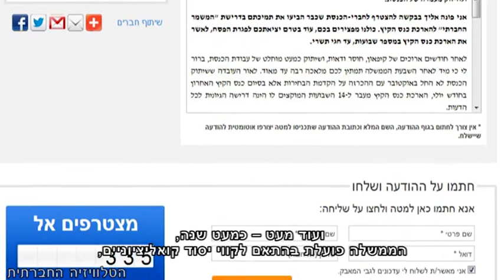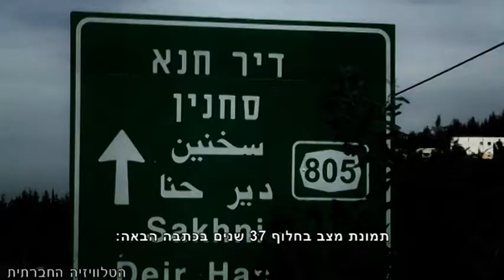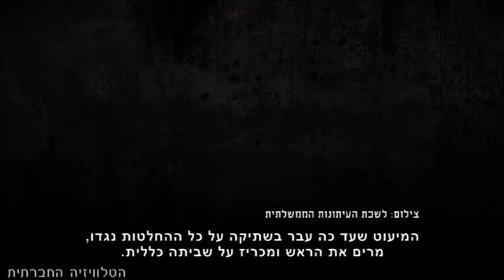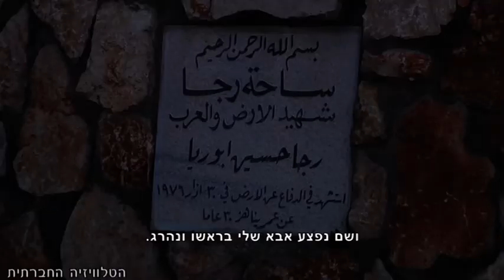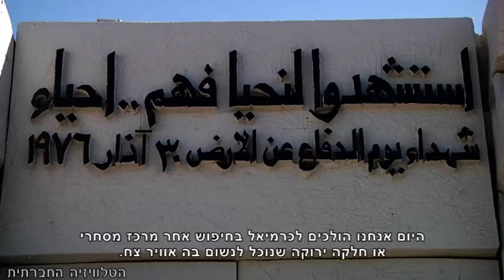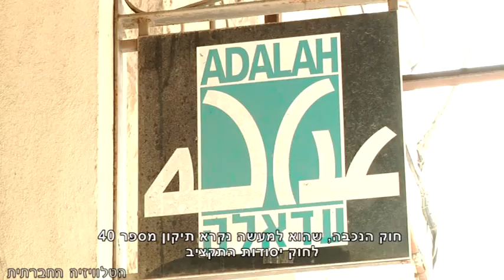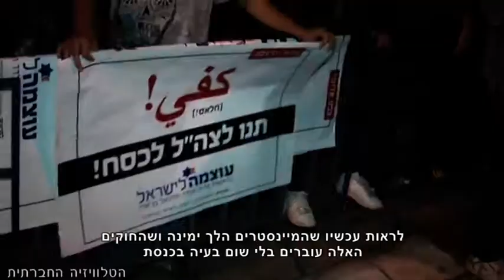סדר חברתי 09-04-2013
השבוע בסדר חברתי: "המשמר החברתי" קורא לחברי הכנסת לקצר את פגרת הקיץ ולחזור למשכן בירושלים. יום האדמה שנולד מהפגנות המחאה לפני 37 שנים ומציין את מדיניות ההפקרה והנישול של ערביי הגליל מצד ממשלת ישראל הפעם בזווית כלל פלסטינית, האם התרחש שינוי מאז? והאם הוא לטובה? החקיקה המפלה בישראל - ארגון 'עדאלה', הפועל לשמירה על זכויות האדם של הערבים הפלסטינים  אזרחי ישראל פרסם מאגר חדש של חוקים מפלים מקום המדינה ועד היום. וארגון "יש גבול" מזמין אתכם לטקס המשואות האלטרנטיבי.